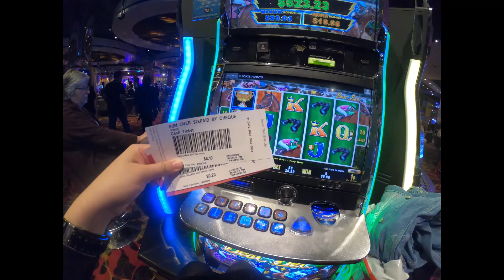【旅遊】澳洲 墨爾本 2018暑假遊記 質感篇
好的旅行就是跟對的人去對的地方。
看影片中的我們笑得多開心!